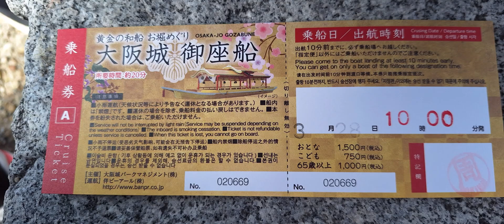Osaka Castle gozabune boat ride & Osaka Castle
Dated on 25/3/24. Very crowded, suggested to buy Osaka Amazing Pass and don't need to join the queue.